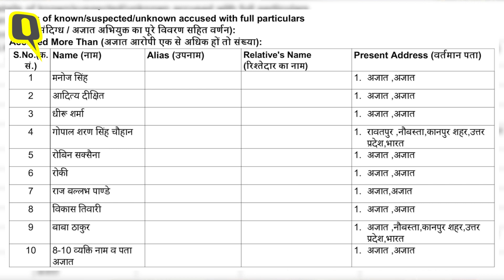Kanpur: BJP नेता ने सरेआम गुंडे Manoj Singh को पुलिस से छुड़ाया, मामला बढ़ा तो हुआ एक्शन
बीजेपी (BJP) नेता नारायण सिंह भदौरिया (Narayan Singh Bhadauria) पर लगा है यूपी के एक हिस्ट्रीशीटर मनोज सिंह (Manoj Singh) को भगाने का आरोप. पार्टी ने भी भदौरिया को अब सभी पदों से हटा दिया है. लेकिन ये केस जिस तरह से सामने आया, और पार्टी और पुलिस ने जिस तरह से एक्शन लिया, उससे यही लगता है कि कानपुर (Kanpur) में अपराध और सियासत का मजबूत जोड़ विकास दुबे कांड (Vikas Dubey) के बाद भी पुख्ता है.